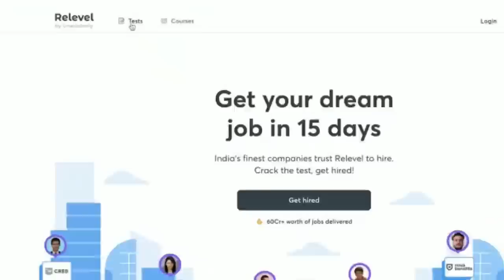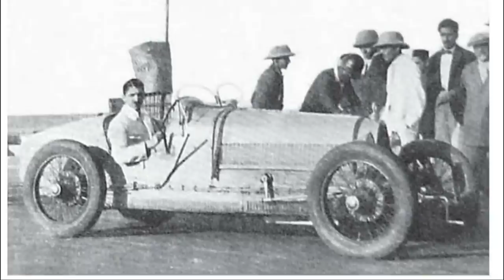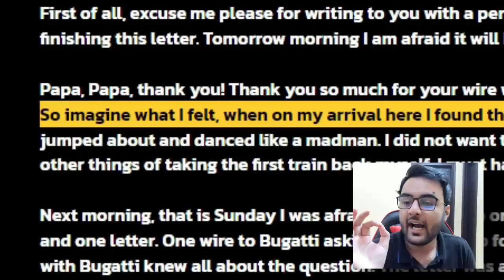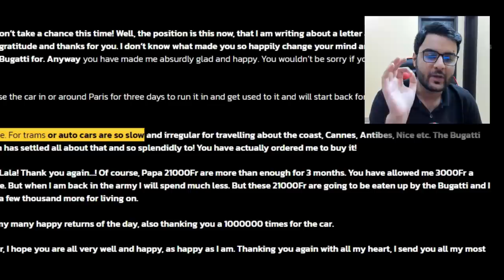Tata और Bugatti का connection | How JRD Tata Became the First Indian To own A Bugatti in India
JRD Tata was the First Indian to Ever own a Bugatti Supercar late back in 1926

bhai channel - @aristocar

JRD Tata Bugatti in India